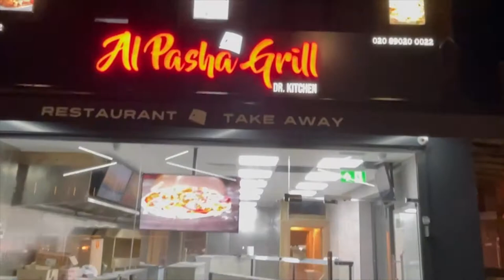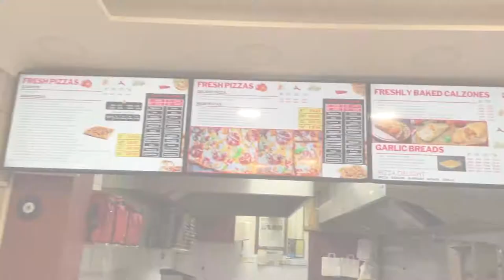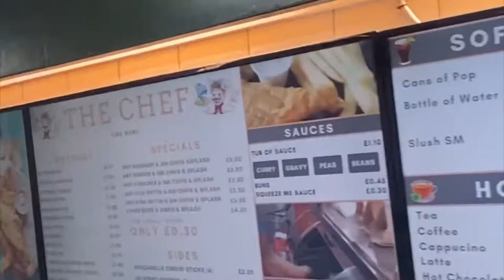Digital Menu Boards For Restaurants - Digital Signage CMS Software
Are you looking a digital menu boards for your restaurant or takeaway business?

ScreenMoove provide digital menu boards for takeaways, restaurants, fried chicken shops and all the retail shops in London and all over nationwide in the UK.

Digital menu boards helps your business to grow up and get more walk-in customers. If you want to sell a specific food or product to your customers you can show your product in your digital menu boards front page and with a big animated videos. That means you can take your customers attention easily with your commercial ultra HD 4K Digital Signage.